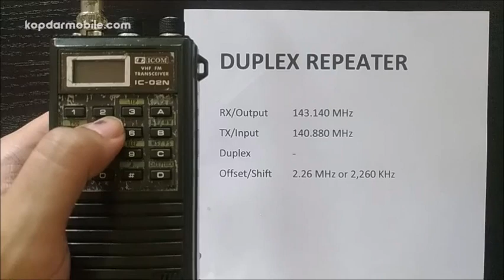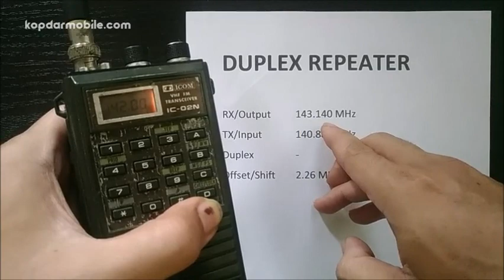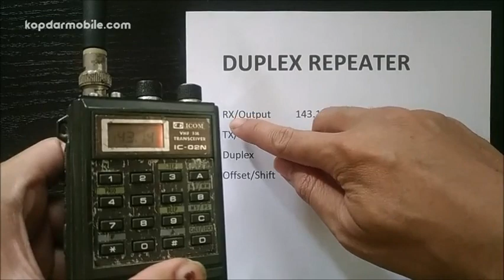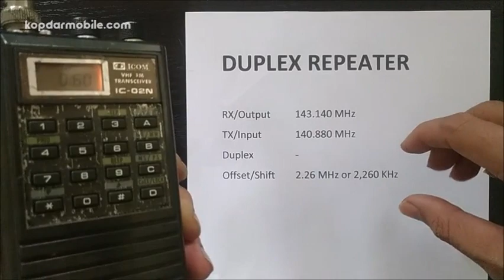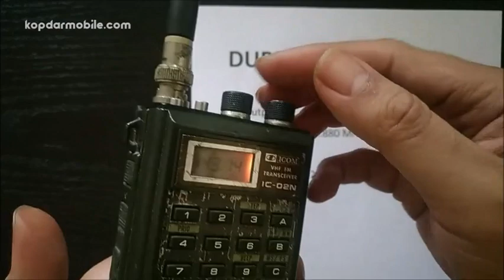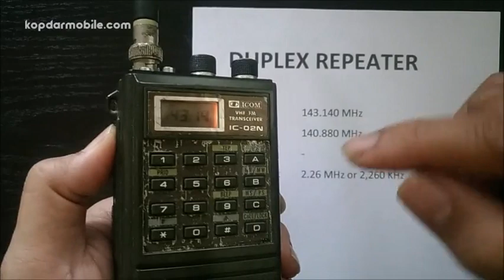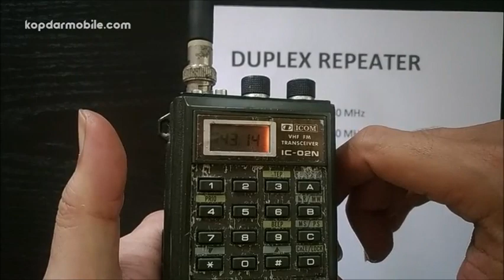CARA SETTING DUPLEX HT ICOM IC-02N IC-02A IC-02AT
Berikut ini cara setting atau program duplex repeater unyuk HT legendaris ICOM tipe IC-02N, IC-02A, dan IC-02AT sekaligus menyimpannya kedalam memori. Semoga bermanfaat.